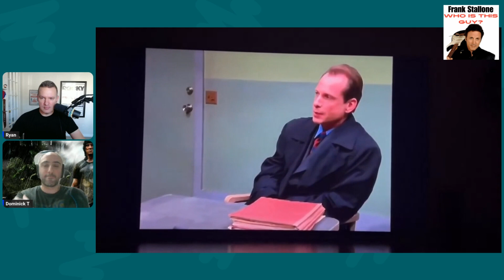Frank Stallone - Who is this Guy? - Episode 33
In Dom's final episode as co-host, we go out with a bang, continuing our tradition of taking the mick out of Frank Stallone and his Hollywood journey. This episode is packed with laughter as we react to Frank's career highlights, including his TV appearances and acting roles, and of course, we couldn’t resist reviewing Dom’s own acting tape—where he hilariously auditions for a Frank Stallone role! We also touch on our recent coverage of Pop Crime TV with host Laurin—happy to report we’ve made up and look forward to future collaborations. Whether you're a fan of Frank, enjoy a good laugh, or just love behind-the-scenes stories, this episode is packed with humor, nostalgia, and heartfelt moments as we bid farewell to Dom. Don’t miss out on this epic finale full of funny moments and genuine reflection.